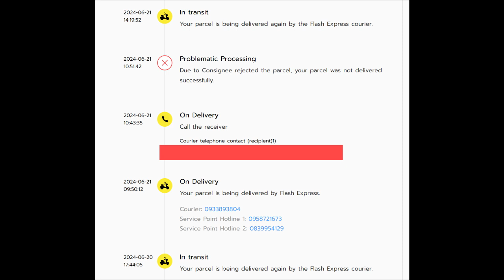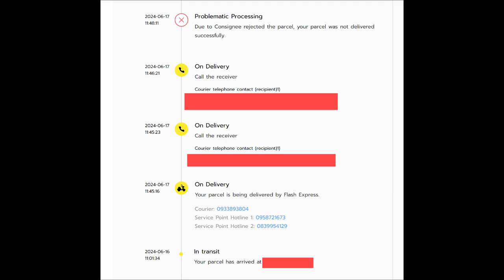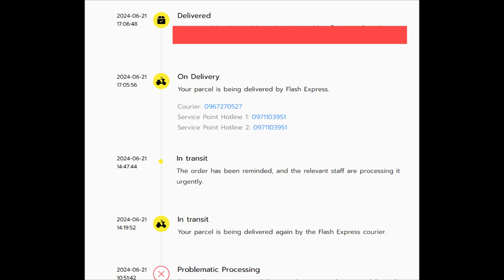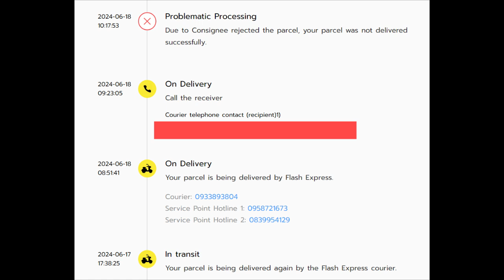สังคมน่ารู้ บ่น Flash Express ทำงานห่วย | ต่อไปจะไม่ใช้มันแล้ว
คลิป สังคมน่ารู้ บ่น Flash Express ทำงานห่วย  ต่อไปจะไม่ใช้มันแล้ว  เป็นเนื้อหาสังคมน่ารู้คลิปที่ 27 เป็นคลิปมีความคิดเห็นส่วนตัวโปรดใช้วิจารณญาณในการรับชม

True Wallet : SpotWorld1
กสิกรไทย : 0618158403